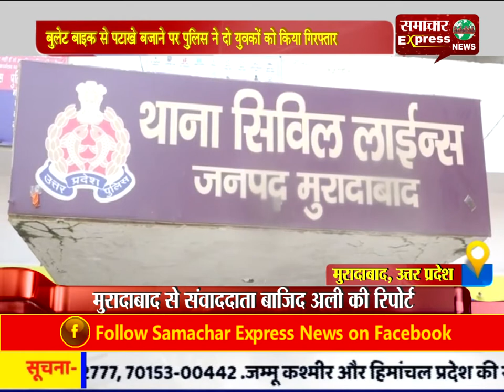बुलेट बाइक से पटाखे बजाने पर पुलिस ने दो युवकों को किया गिरफ्तार